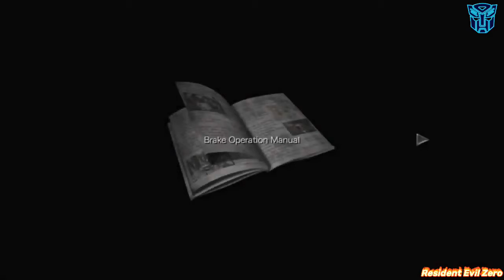RESIDENT EVIL ZERO Walkthrough Gameplay Part 3 - Train (REZ)